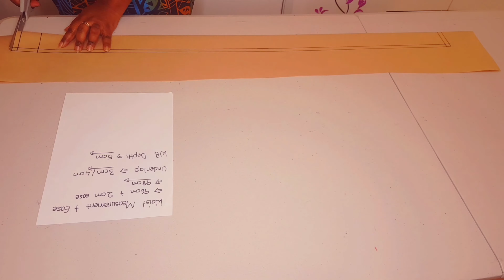How to draft a straight waistband pattern (pants and skirts).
Learn how to draft a straight waistband pattern which you can use for your pants and skirts. This is an easy straight waistband tutorial from Sewmate.
Join us in this waistband pattern making tutorial.